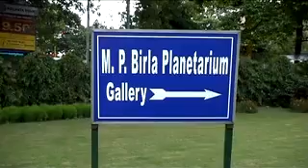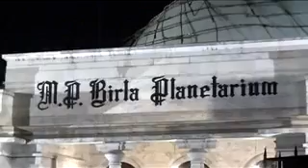Popular BIRLA PLANETARIUM in KOLKATTA - WEST BENGAL(INDIA)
M.P. Birla Planetarium or the Birla Planetarium is known for space science and astronomy museum and is one of the largest museums in Asia. This place specially will interest stargazers and aspirants of becoming rocket scientists.

The Planetarium is situated at the intersection of Jawaharlal Nehru Road, which was previously known as Chowringhee and Theatre Road. The outer structure of this planetarium is milky white in appearance and has a roof in the shape of a dome.

From this place, one can also visit the nearby Maidan, Victoria Memorial and St. Paul's Cathedral. It was established in 1963 and since then it has been imparting knowledge and revealing celestial mysteries to the visitors.

Birla Planetarium is equipped with high tech gadgets like Solar filters, Celestron C-14 Telescope, The Carl Zeiss Universal Planetarium projector and a huge variety of projectors for the special effects. With the help of all these gadgets, the Birla Planetarium reveals to its viewers the mysteries of the skies. Inside the planetarium making video recordings or taking photographs are strictly prohibited.